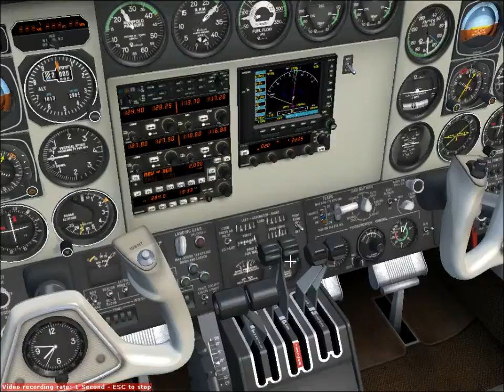fsx 2015 part 20